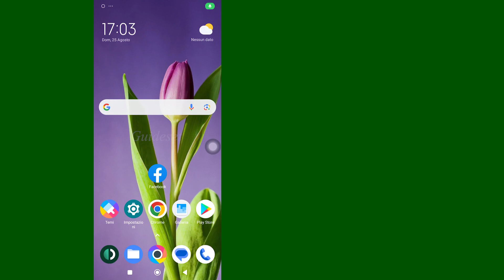Come Vedere Le Vecchie Storie Su Facebook | Passo dopo Passo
Come vedere vecchie storie su Facebook
In questo video imparerai passo dopo passo come vedere vecchie storie su Facebook. Vedere vecchie storie su Facebook è molto semplice e puoi farlo facilmente con questo tutorial.

Se questo tutorial ha funzionato correttamente, metti "Mi piace" a questo video e lascia un commento qui sotto! Inoltre, se hai una richiesta di formazione, faccelo sapere nella sezione commenti in modo che possa essere insegnata nel più breve tempo possibile
Grazie mille❤️